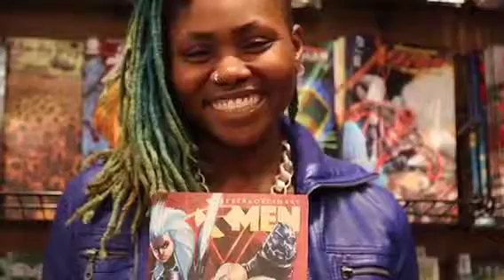AMALAM Energy update